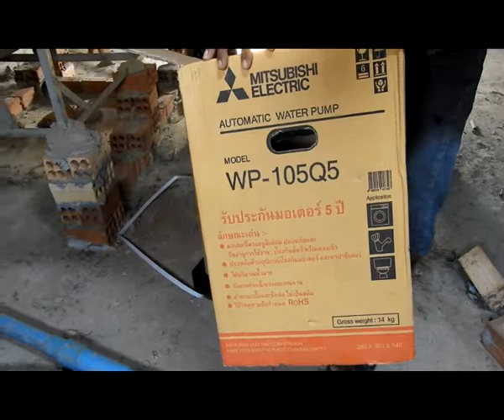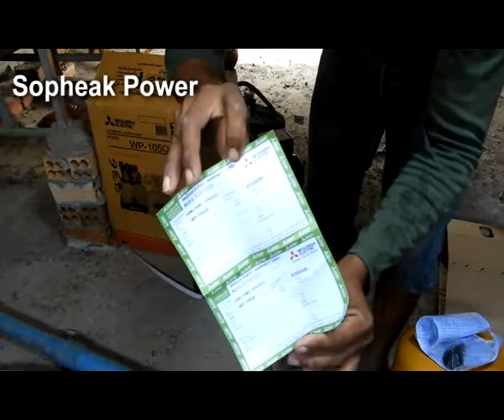MITSUBISHI AUTOMATIC WATER PUMP MODEL WP 105Q5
อาการ เปลียนถังน้ำใหม่ไม่ถึง1ปีรั่ว ตอนที่2